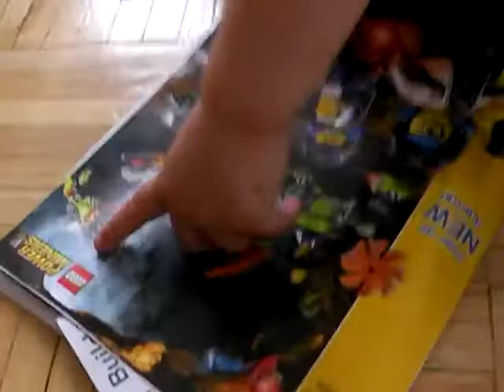Grayson Danger looks at Robot magazine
Grayson Danger likes robots